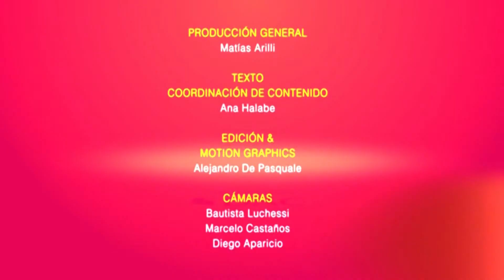Directores - Daniel Barone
Nos visita Daniel Barone quién nos cuenta todo su programa de TV "Tiempos compulsivos", además de repasar su basta trayectoria en cine y TV.